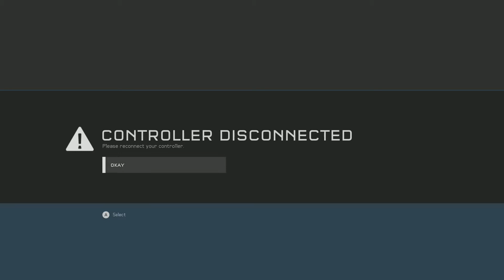Halo 5 Mission 9: Fireteam Osiris Arrives on Genesis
Halo 5 is one of the games that I have been looking forward to since 343 Industries announced the a new Halo game.  One of the new mechanics in the game is fighting along side 3 other Spartan IIs (as the Master Chief) or Spartan IV (as Locke).  In this, we will continue the story of the Master Chief as well as a new protagonist, known as Locke, as we explore a universe where humanity is thriving...or are they?